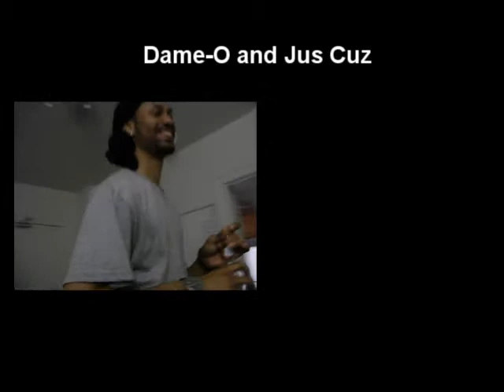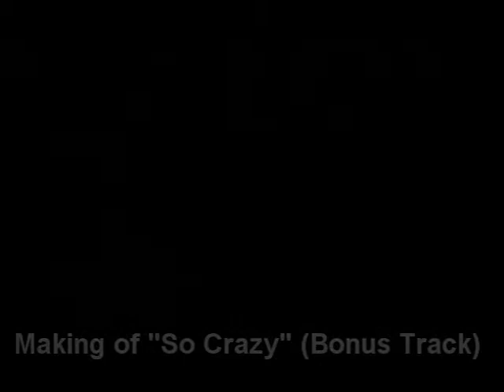So crazy ft jus cuz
The making of "So Crazy" with Jus Cuz and Song - lets get it!!